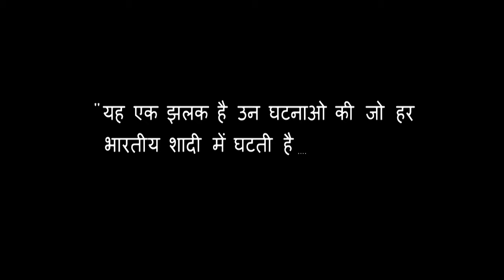Animated illustration of an Indian wedding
Watch Shanky ki Anokhi Baraat, an animated short film about a colourful Indian wedding, created by students of Arena Animation, Rajouri Garden centre, Delhi.